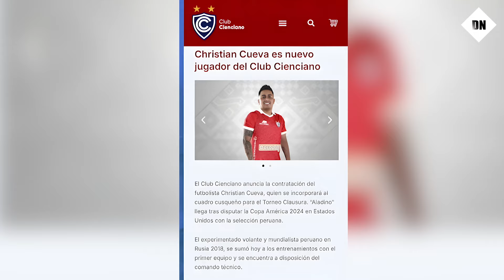😡¡Contundente! Rebeca Escribens HABLA de la agresión de Cueva a Pamela López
Rebeca Escribens criticó fuertemente el fichaje de Christian Cueva por Cienciano, en medio de las acusaciones de violencia familiar por parte de su esposa, Pamela López. La conductora enfatizó que las empresas deberían priorizar la contratación de "personas íntegras", considerando las pruebas contundentes que han salido a la luz y que muestran la gravedad de la situación que involucra al futbolista.

Por su parte, Cienciano respondió a la polémica con un comunicado en el que aseguraron no estar al tanto de las denuncias en contra de Cueva antes de su contratación. El club cusqueño defendió su decisión, afirmando que no había impedimentos legales para fichar al jugador para la Liga 1 Clausura 2024, lo que ha generado opiniones divididas entre los aficionados y el público en general.